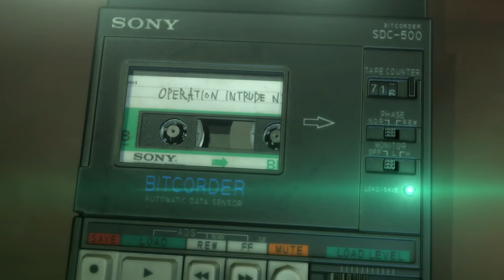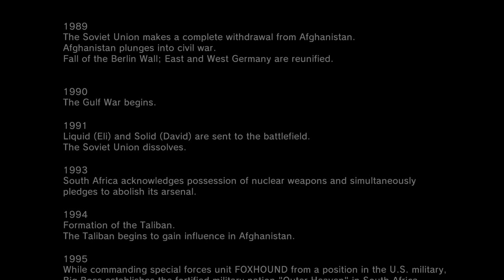Metal Gear Solid V - The Series Tradition TPP Should've Concluded With